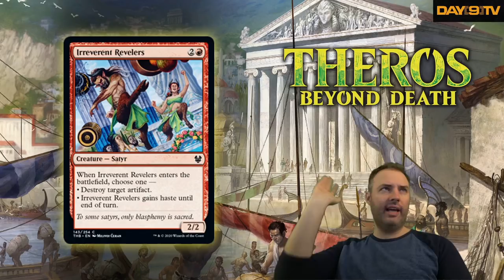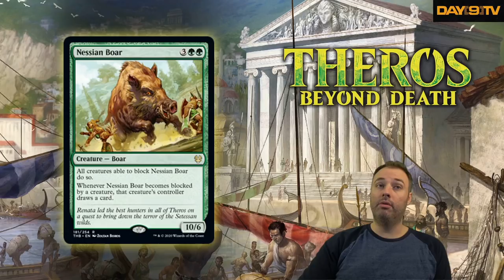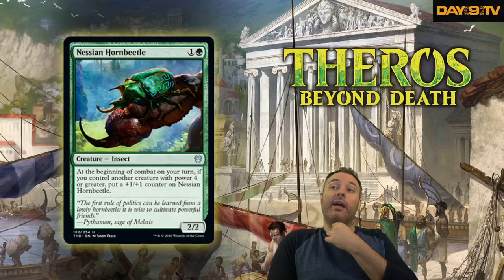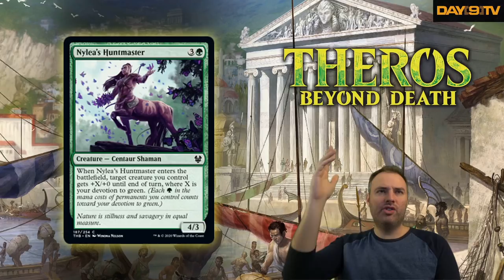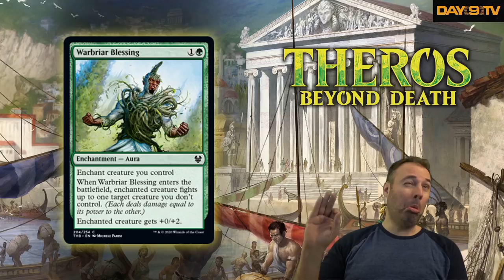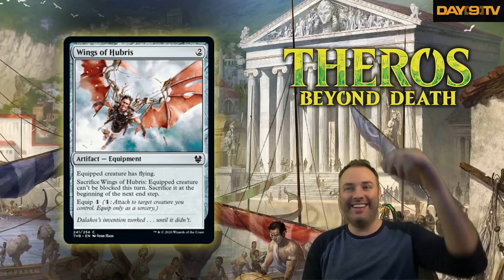MTG - Theros Beyond Death FULL SET Review - Red/Green/Multicolored/Artifacts P2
If you've come for the most accurate rankings and serious review of cards for the new Theros Beyond Death set...YOU'VE COME TO THE RIGHT PLACE! Make sure to watch the whole thing and take vigorous notes on which cards will be changing MTG!